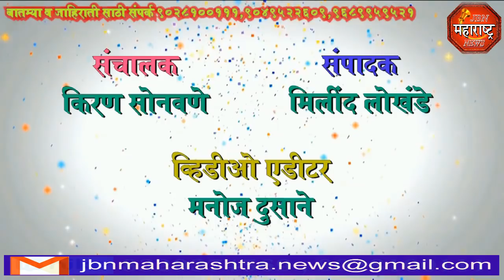jbn maharashtra news jalgaon